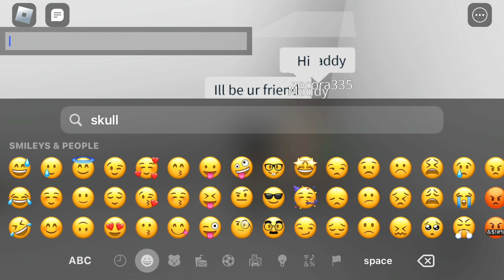Why do i keep getting flunged by these blenders | (WHITEROOM)